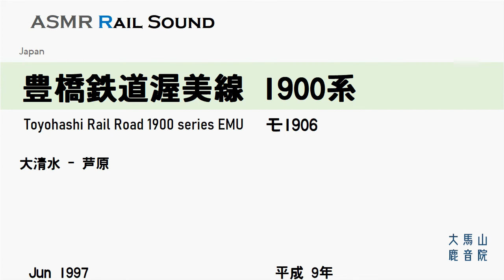豊橋鉄道渥美線 1900系【鉄道走行音】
Toyotetsu 1900 series EMU [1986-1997]
元名鉄5200系の車体と国鉄101系の下回りを組み合わせて生まれた形式。
MT46Aと自慢の冷房装置の音が重なります。